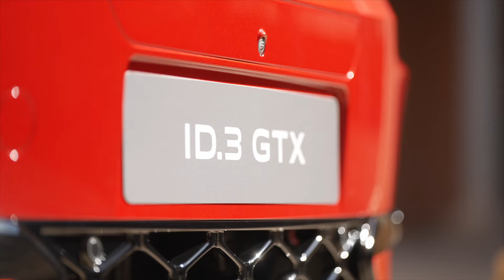322 HP VW ID.3 GTX Performance Is The Golf GTI’s Electric Alter Ego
➡️Forty-nine years after Volkswagen revealed the first ever Golf hot hatch we’re still waiting for an electric GTI-branded production car. But there's the next best thing, the ID.3 GTX.

Base models, branded simply GTX, get the same single 282 hp (286 PS / 210 kW) motor now fitted to the two-wheel drive ID.4, and can scramble to 62 mph (100 kmh) in 6.0 seconds. That’s not exactly lightning fast for an electric car or a hot hatch these days, but puts it narrowly ahead of the recently facelifted Mk8.5 Golf GTI, which sends 262 hp (266 PS / 195 kW) to its front wheels and takes 6.2 seconds to hit 62 mph.

Pushing the electric envelope a little harder, and introducing us to VW’s most powerful individual motor yet, is the GTX Performance. That makes the same 402 lb-ft (545 Nm) of torque as the base GTX but bumps the output to 322 hp (326 PS / 240 kW), again using just one motor, helping cut the sprint time to 5.6 seconds. A 79 kWh battery gives a claimed range of 373 miles (600 km) in each car, both of which get 20-inch wheels, though only the Performance grade comes with DCC adaptive dampers.